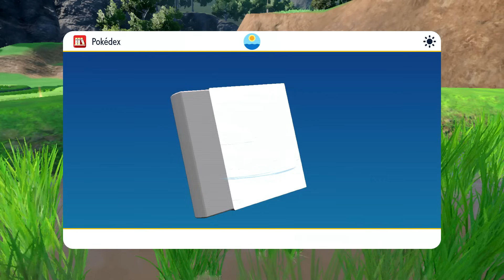NEW DLC! - Pokemon Scarlet & Violet: The Hidden Treasure of Area Zero Part 1 The Teal Mask - Part 1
Welcome to Pokemon Scarlet and Violet The Hidden Treasure of Area Zero Part 1 The Teal Mask Part 1! We continue our Pokemon 2023 DLC adventure with arriving at Kitakami and meeting our new rivals Carmine and Kieran

More information about PokemonScarletandViolet PokemonScarlet PokemonViolet on NintendoSwitch played by ZebraGamer
Welcome to the wide-open world of the Paldea region
New Pokémon to Discover
Pokémon Scarlet and Pokémon Violet will have many never-before-seen Pokémon waiting to meet you. These are just a few of the incredible new Pokémon you’ll encounter in this new adventure.
In these games, you’ll be able to enjoy the iconic adventures of the Pokémon series, like battling against wild Pokémon and trying to catch them! Choose either Sprigatito, the Grass Cat Pokémon, Fuecoco, the Fire Croc Pokémon, or Quaxly, the Duckling Pokémon to be your first partner Pokémon before setting off on your journey through this new region.
Continue your Pokémon™ Violet adventure and go beyond the Paldea region with The Hidden Treasure of Area Zero DLC*
Even more Pokémon, places, and stories await in this 2-part DLC* for the Pokémon Violet game!
Part 1: The Teal Mask
The Heroes of Kitakami
Three Pokémon named Okidogi, Munkidori, and Fezandipiti appear. They are beloved by the people of the village as heroes that protected the land of Kitakami in the past, and stone statues were made in their likeness to express the people’s gratitude toward these three Pokémon.
New places, new Pokémon
At Kitakami Hall, villagers hold the Festival of Masks, a tradition that has been passed down for generations. A variety of stalls appear during this festival, selling everything from candy apples to yakisoba—children and adults alike can enjoy themselves at this event!
Familiar faces
You will be able to encounter familiar Pokémon that have been found living in other regions but which had not appeared in Pokémon Scarlet and Pokémon Violet.